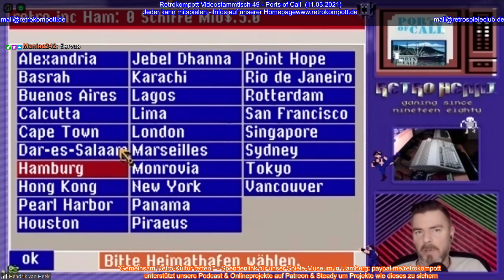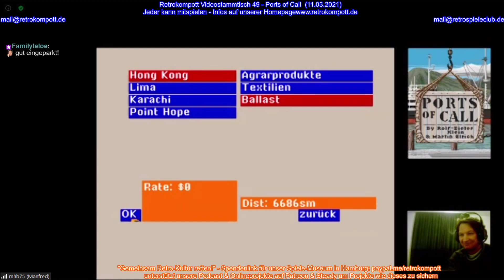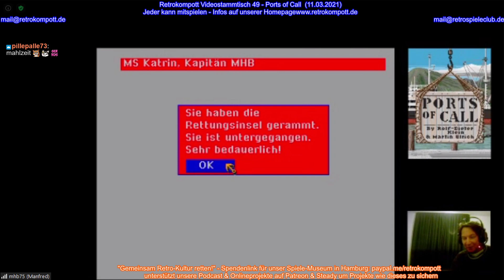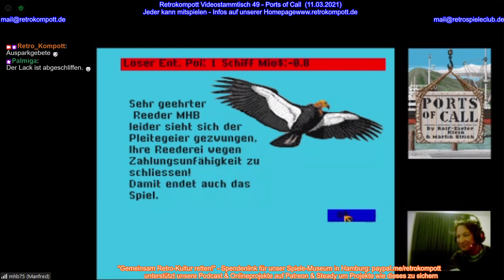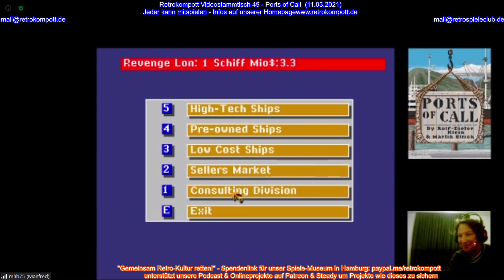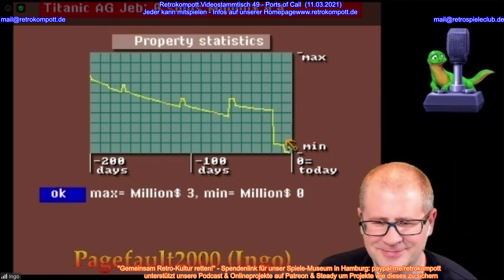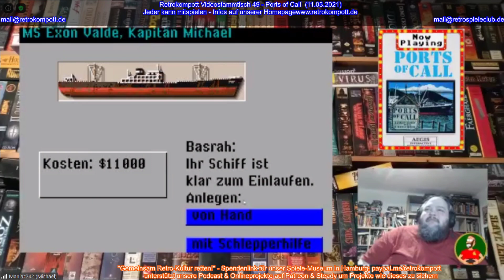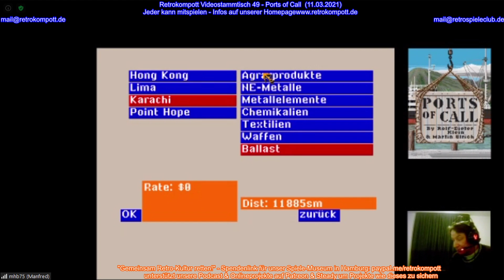Retrokompott VideoStammtisch - (049) - Ports of Call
“Zocker-Abend”

Wir können dann auch vor Ort Leute LIVE mitspielen lassen oder aucah Dinge übertragen.

Kontaktinformationen:
Angaben gemaess § 5 TMG: